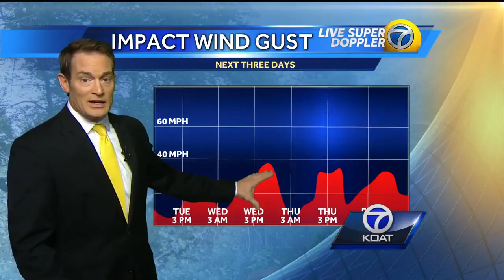Eric Green's Tuesday Forecast